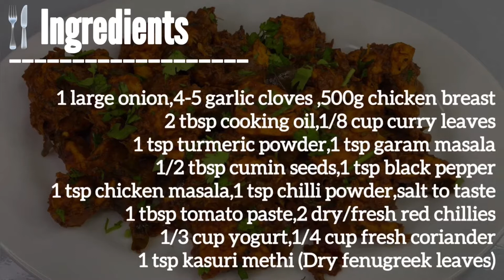Hot And Spicy Masala Chicken Fry!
Ingredients:

1 large onion
4-5 garlic cloves
500g chicken breast
2 tbsp cooking oil
1/8 cup curry leaves
1 tsp turmeric powder
1 tsp garam masala
1/2 tbsp cumin seeds
1 tsp black pepper
1 tsp chicken masala
1 tsp chilli powder
salt to taste
1 tbsp tomato paste
2 dry/fresh red chillies
1/3 cup yogurt
1/4 cup fresh coriander
1 tsp kasuri methi (Dry fenugreek leaves)